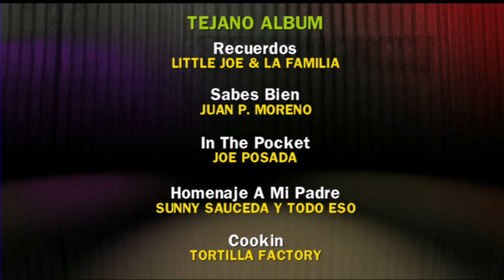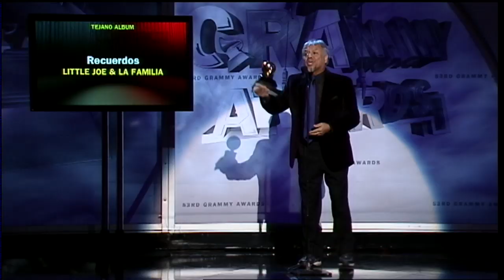53rd Annual GRAMMY Awards Pre-Telecast - Tejano Album | GRAMMYs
53rd Annual GRAMMY Awards Pre-Telecast - Tejano AlbumSubscribe NOW to GRAMMYs on YouTube